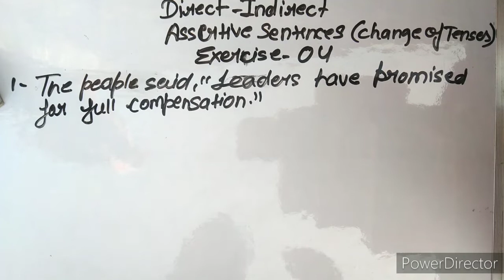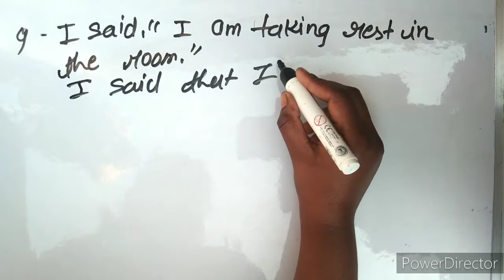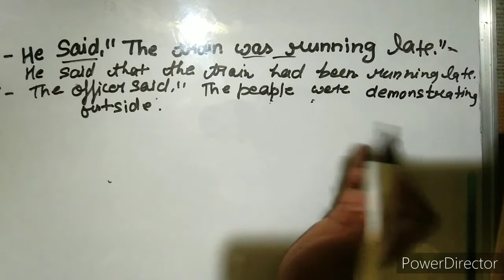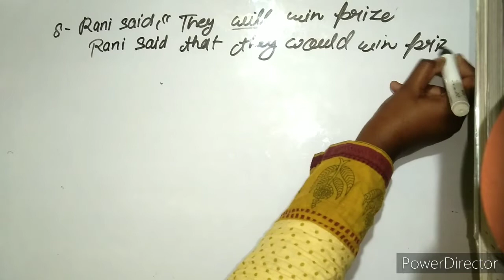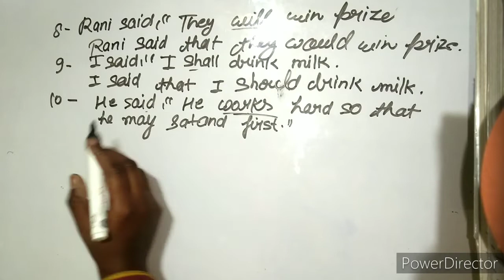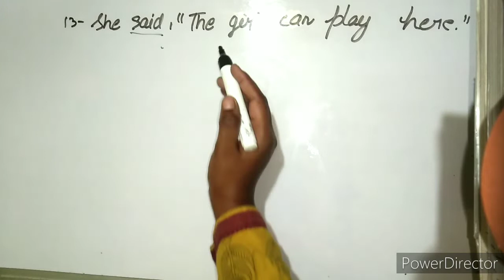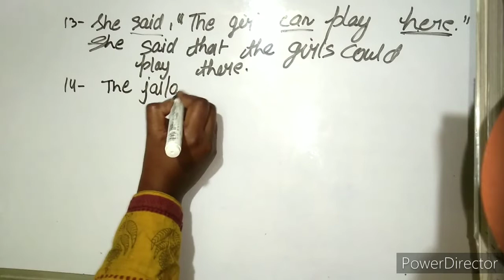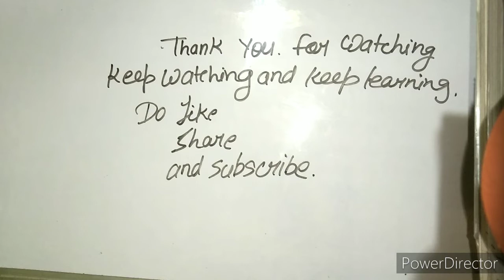Direct Indirect#exercise series#Part-05@The Intent learner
hello learners! how are you all.. hope you are doing well.. welcome you to the new learning vedio. hope This would be helpful to you all ... I would like to suggest you to note down these vocabulary in a seperate copy to revise it next time this series is dedicated for 11 th 12 th students but learning has no limits either you are preparing for any exam or not it doesn't matter.. you can also learn from here... thank you for watching. hope you are enjoying and learning daily... don't forget to like share and subscribe.